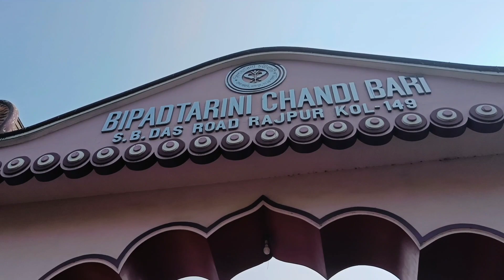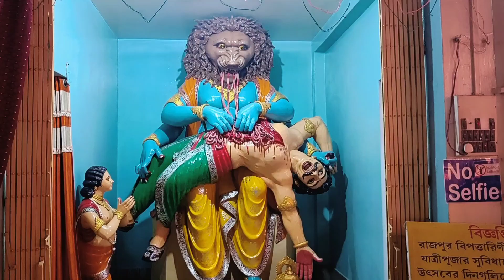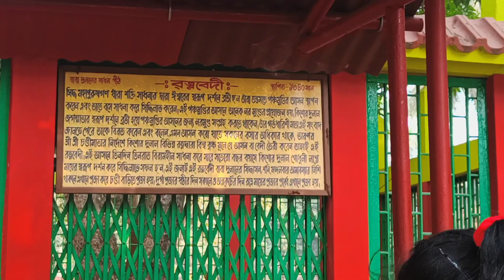জাগ্রত এক মন্দিরে দুই মা কে নিয়ে পুজো দিতে গেলাম।। কি কি হলো।। Rajpur sonarpur bipodtarini mandir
ছুটির দিনে সবাই মিলে গেছিলাম রাজপুরের বিপদতারিনি মন্দিরে।। আমার বাড়ির সবাই এই মন্দির এ পুজো দিতে খুব পছন্দ করে।। কেনোনা এখানে নিজে মন্ত্র বলে ঠাকুরের পা ছুঁয়ে প্রণাম করা যায়।। সবাই মিলে গিয়ে খুব মজাও হলো।। ভিডিও টা কেমন লাগলো comment করে জানিও |

You can join our Facebook group and post any kind of recipe, any kind of blogs, any suggestions, anything you want to post.